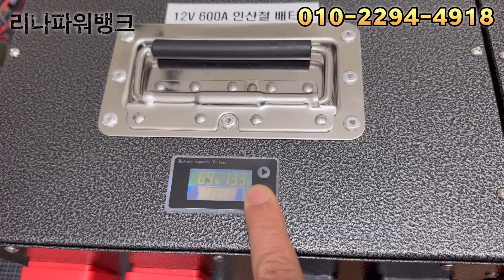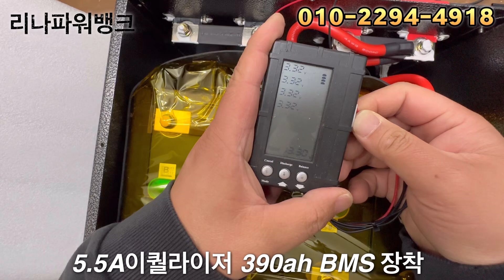차박 매립용 파워뱅크 최저가 ? 전기 펑펑 쓰는 캠핑 어떠세요?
안녕하세요 오늘은 리나파워뱅크에서 매립용 파워뱅크 할인이벤트를 진행한다고 해서 소식을 알려드립니다

기존 파워뱅크 가격들이 상당히 높은데 리나파워뱅크 에서는 그래도 저렴하게 공급을 해준다고 하니 감사할 따름이네요

약2주간 진행하고 2주뒤부터 순차적으로 발송을 한다고 하니 차량에 매립을 생각하고 계신다면 이번기회 놓치지 마시길 바랍니다